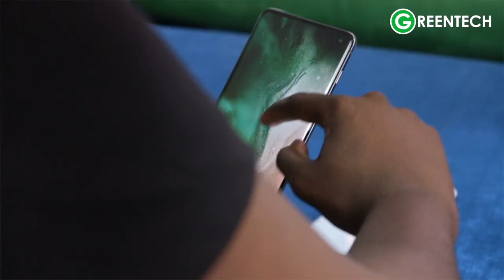Greentech Shopping - Samsung Galaxy S10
Seconde manche : découvrons les appareils S10 un par un, aujourd'hui découvrons le S10 tout court ! Disponible sur greentech.sn/store ou en magasin : Yoff route de l'aéroport 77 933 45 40